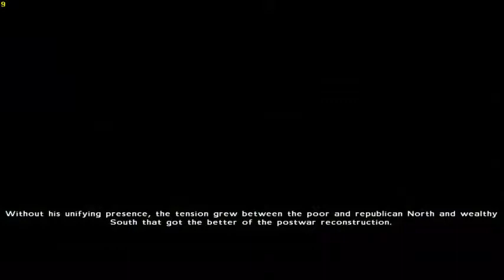Lets Play - Arma: Gold Edition - Royal Flush - When Do I Get To Play? (Part 1)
FPS Theme this month

I just played this, and decided to make a vid, but I didn't know the intro of the mission Royal Flush was that long.